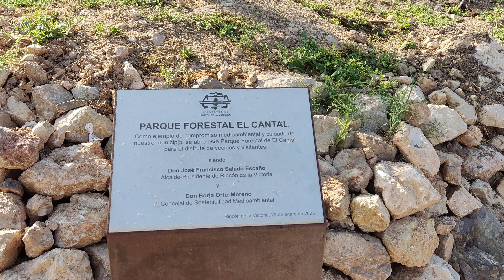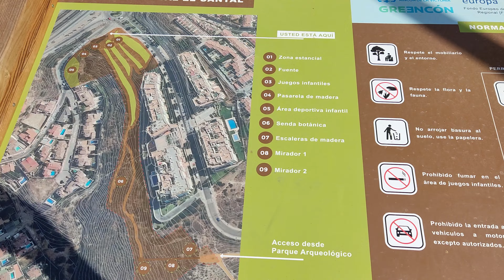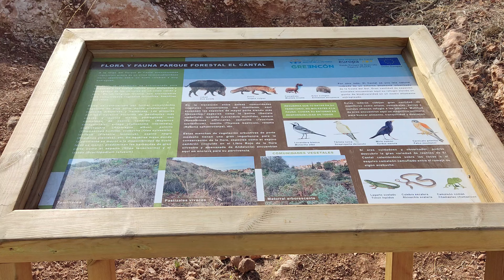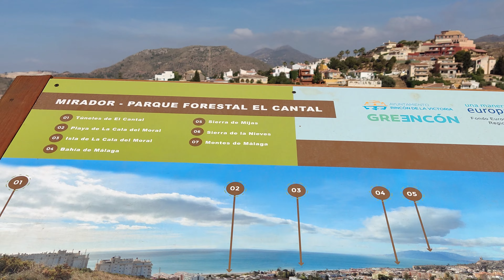PARQUE FORESTAL EL CANTAL 4K (LA CALA DEL MORAL - RINCÓN DE LA VICTORIA - MÁLAGA)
El Parque Forestal El Cantal cuenta con una superficie de 15.000 metros cuadrados. Más de 140 especies de árboles y arbustos se plantaron el mismo día de su inauguración. Una gran zona verde y fresca para disfrutar de la naturaleza.

Cuenta con dos miradores con unas vistas espectaculares de La Cala del Moral y se ha conectado con el Parque Arqueológico.

Cien por cien recomendada su visita.